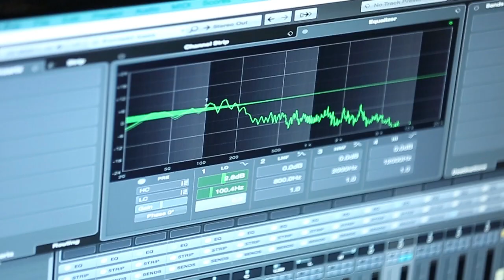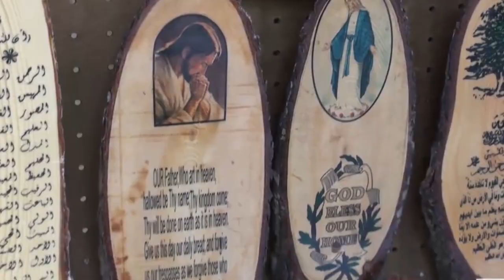George Piro Beirut Music clip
Assyrian Singer George Piro singing about Beirut.